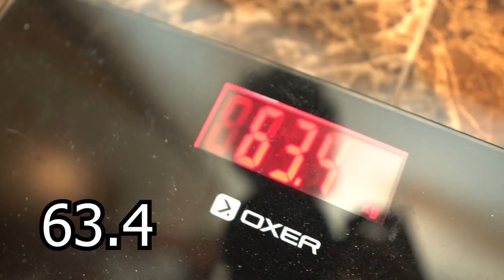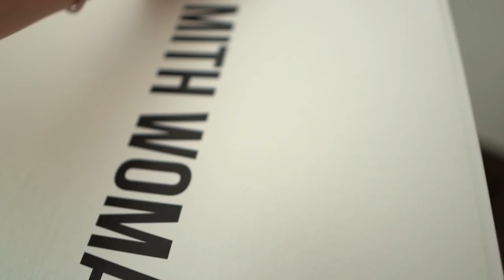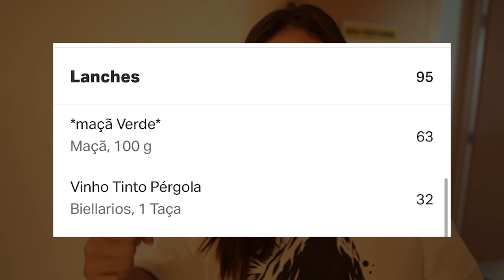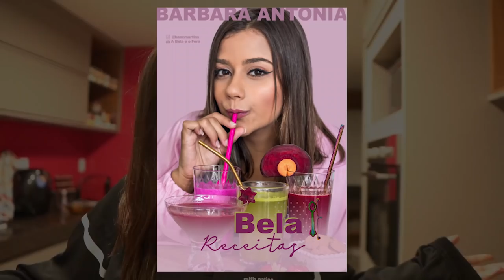FIZ A DIETA DA ADELE POR 24 HORAS! *vinho e chocolate*